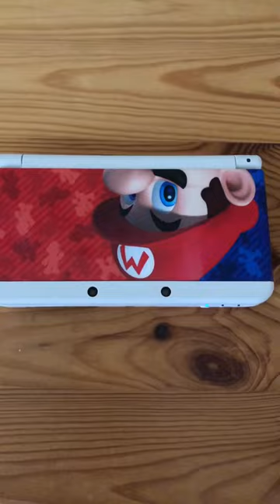Mario says “Bye-Bye”👋 on New Nintendo 3DS (Super Mario 64 DS)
Super Mario 64 (DS) - Mario Says "Bye-Bye" on the New Nintendo 3DS 😢